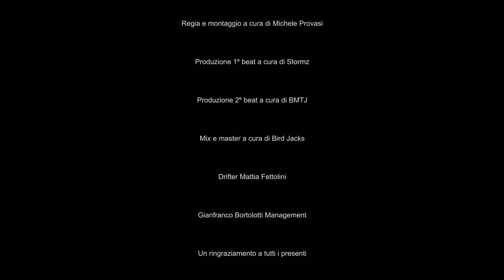Locker - CAP Freestyle | Real Talk Street